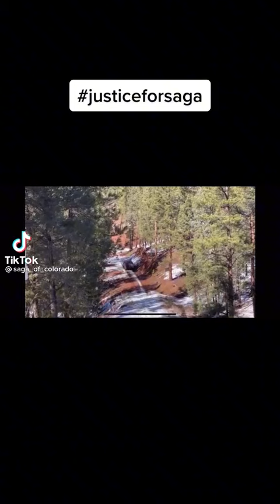this is horrible - video credit saga_of_colorado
and if you are going to defend this scumbag because saga was q wolf dog. fuck of saga wasn't a threat to them at all. this is like shooting a kids pet rabbit.